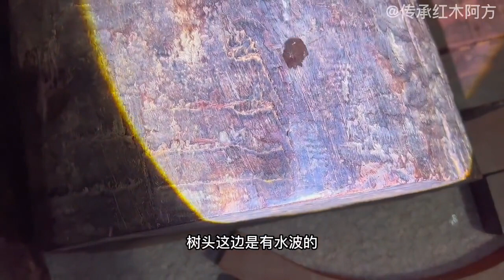极品印度小叶紫檀圈椅用料鉴赏，整套选用金星料来做够不够奢侈！